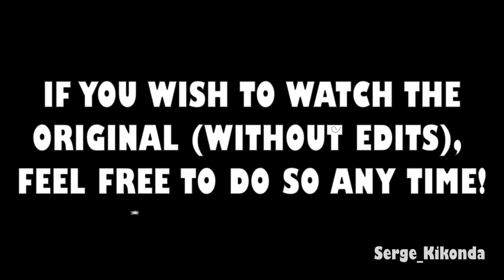FALCON DESTROYS THE AVENGERS WITH HIS CONTINGENCY PLANS!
BELOW IS EVERYTHING YOU NEED TO KNOW ABOUT ME and MY CHANNEL.

Do you love Football? ⚽